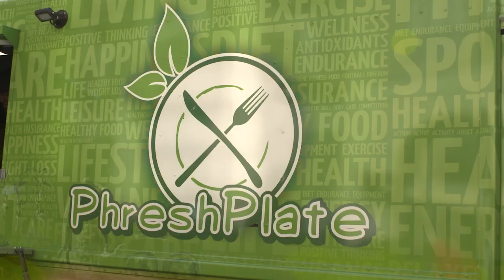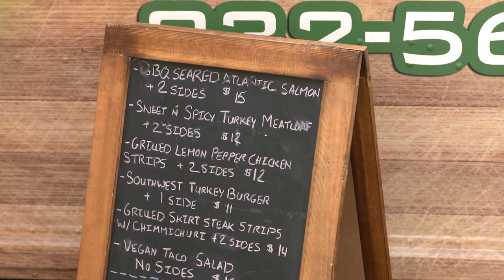Former Giant Stevie Brown running food truck business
What's former Giants safety Stevie Brown up to these days? He's found a home in Houston running his very own food truck, Phresh Plate.